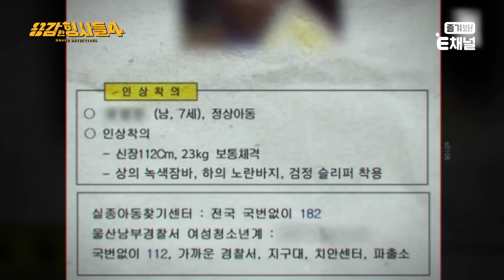🕵‍♂8회 요약 | 울산 7세 남아 실종사건 | 전국구 총력전 실종 아동을 찾아라 [용감한형사들4] 매주 (금) 밤 9시 50분 본방송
설 연휴를 앞둔 2008년 2월 6일, 울산의 한 지구대로 실종 신고가 들어온다.
집 앞 슈퍼로 놀러 나간 7살짜리 남자아이가
해가 져도 집에 들어오지 않는다는 것!
슈퍼 주인은 물론 그 누구도 아이를 보지 못했다는데...

300여 명의 경찰 인력을 동원해
인근 동네와 야산, 심지어 저수지 바닥까지
샅샅이 수색했지만, 아이의 흔적은 찾을 수 없었다.
감쪽같이 사라진 아이는.. 대체 어디로 간 걸까?

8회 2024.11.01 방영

📺[E LIKE] 채널 번호 👉 Btv 61번 | U+tv 92번 | Skylife 147번